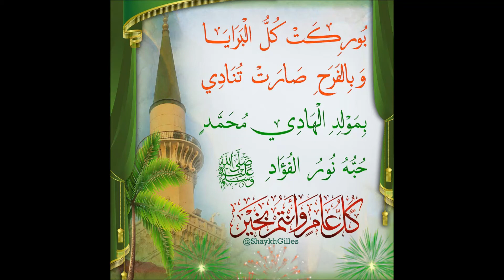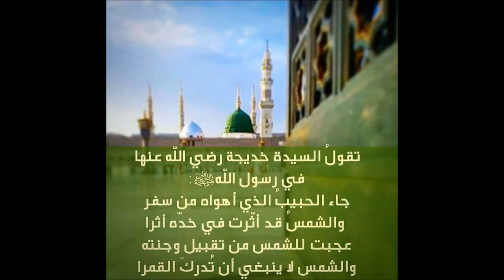أنشودة شعار المولد لهذا العام ١٤٤٠ هـ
محَمَّدٌ ﷺ نُورُ الدَّهْرِ وأَكْثَر